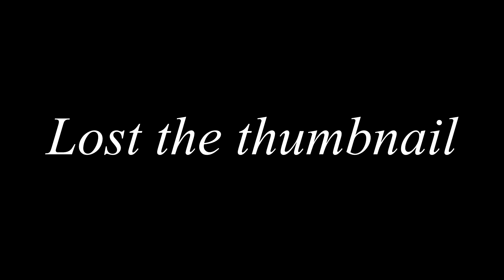Why I HATE Padme Amidala!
The why I hate (insert dumb/useless/clueless/poorly written/ annoying) character here returns! And this time I dive into one of the most blind characters in all of Star Wars... No not Chirrut.. Smh. Padme Amidala!